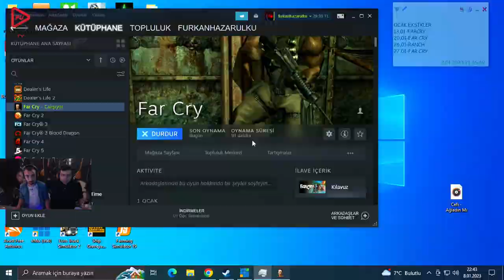BİR YARATIĞIMIZ EKSİKTİ (FAR CRY 1) BÖLÜM 2